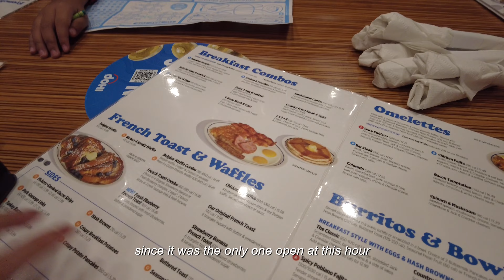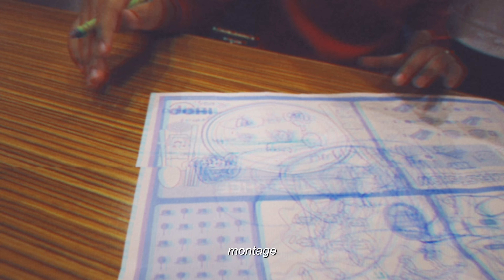after work diaries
What i do after my 9-5 😊
I really want to do this series so I’m hoping it goes well…

Plus fall weather is soooo cozy, happy fall 💖